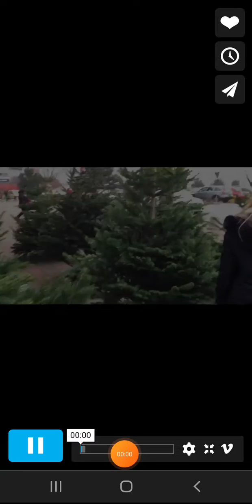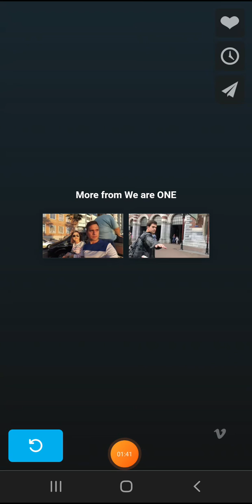Criss și Vlad